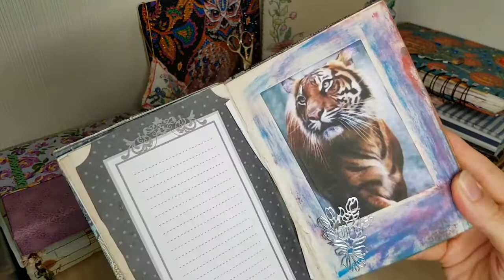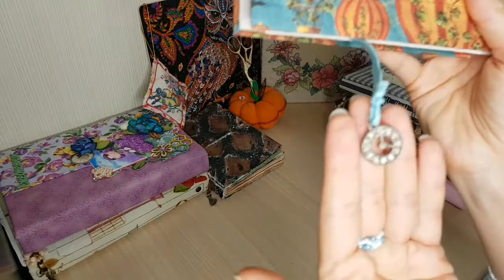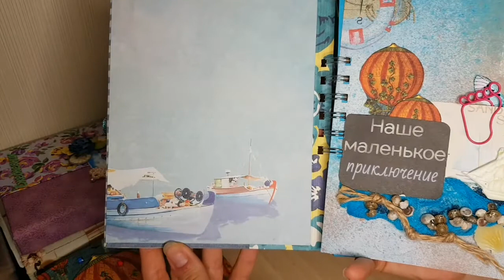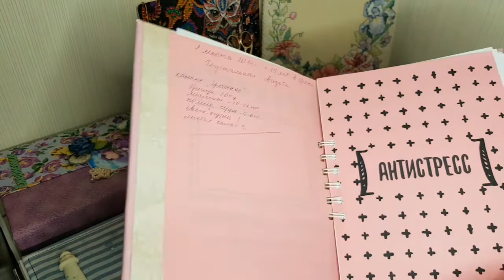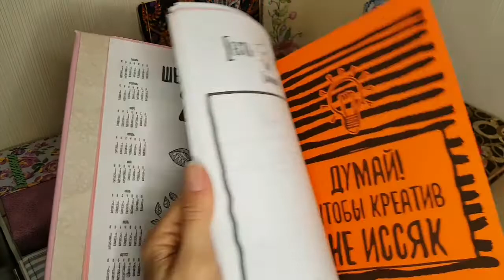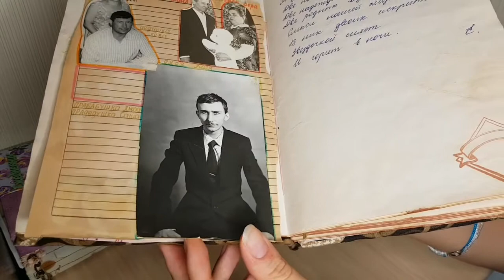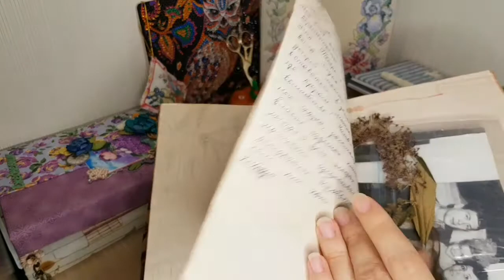БЛОКНОТЫ_РУЧНОЙ РАБОТЫ📚(моя коллекция блокнотов HANDMADE)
Друзья! Сегодня приглашаю вас в свой уютный рукодельный уголок, чтобы поделиться с вами моей личной коллекцией блокнотов handmade. Все они выполнены золотыми ручками моей сестренки))Поэтому дОроги мне вдвойне! Надеюсь вам будет интересно порассматривать их со мной! Буду ждать ваш отклик на моё видео в комментариях!

Я Елена! Мне 39 лет, я мама троих деток и супруга прекрасного человека! Наш канал о простой семейной жизни в России, о нашей работе, об отдыхе, об увлечениях и просто о нас! Будем рады делиться всем этим с вами!!!